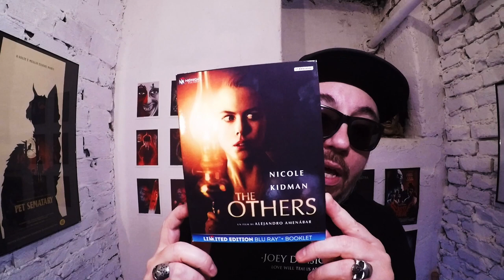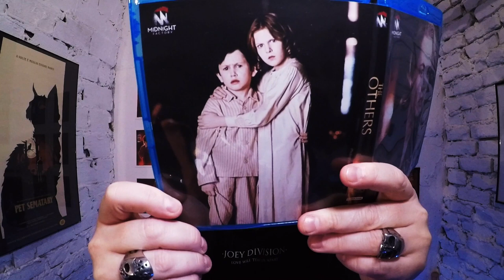The Others - Recensione (altro che The Conjuring)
Altro che The Conjuring, vi parlo di un film sui fantasmi di gran lunga superiore: The Others di Alejandro Amenábar